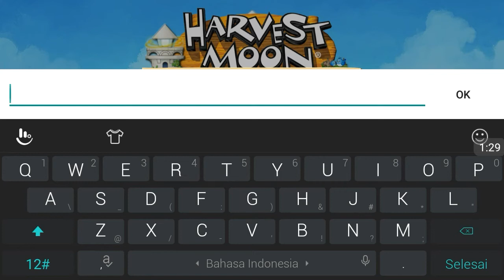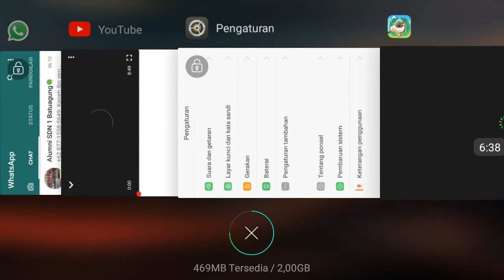.MAIN HARVEST MOON DI ANDROID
ok guys kali ini gw bakal mainkan game harvest moon Light to hope cuy dan di game ini kalian bisa memilih carakter cewek maupun cowoy cuy,kalian juga bisa menanam tanaman,memancing,berternak hewan,dll
tanpa berlama - lama langsung saja tonton video gw Review game Harvest moon: Light of hope